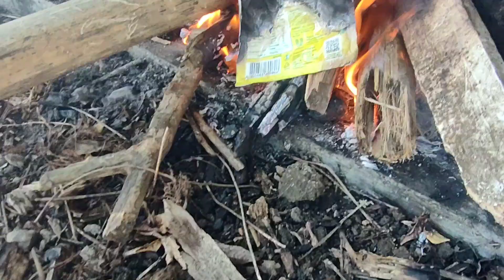TAAL LAKE CAMPING and SPEAR FISHING!!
Sinigang and prito masarap na pananghalian!!!

salamat po sa inyong suporta❤️